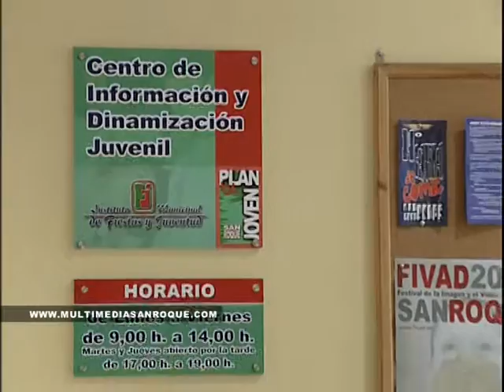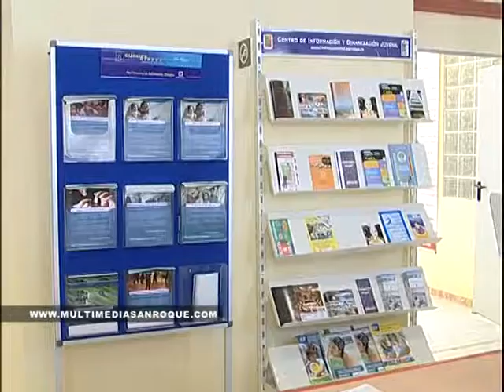TABLÓN PONTE AL DÍA 5 SEPTIEMBRE 2013